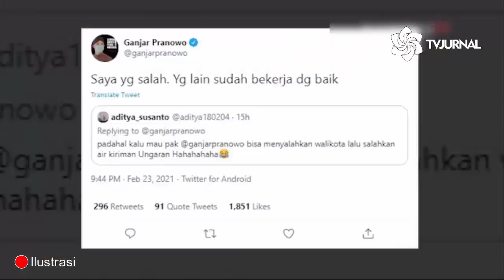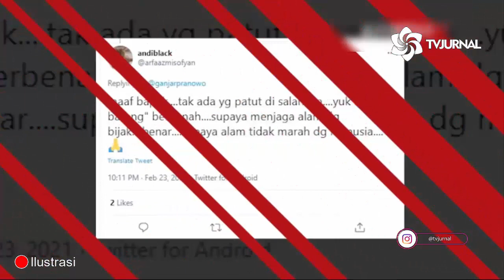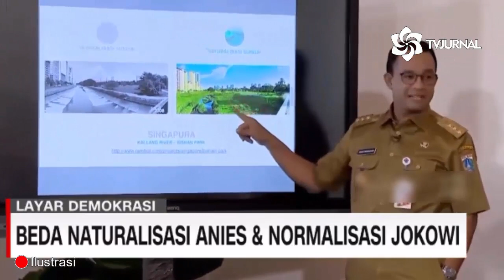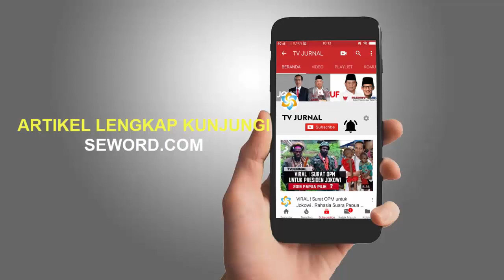HARUS BELAJAR DARI GANJAR❗GA KAYA ANIES KERAS KEPALA MALAH MENYALAHKAN ALAM🔥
-Banjir, Ksatria Ganjar Ngaku Salah, Pecundang Anies Salahkan Langit

Manuel

Biasanya yang kita tahu tentang gentleman adalah orang yang macho, dengan sikap kebapakan yang merasa diri bisa mengajarkan banyak orang. Tidak. Gentleman adalah jiwa ksatria yang menjunjung tinggi kejujuran. Menjunjung tinggi keadilan. Inilah yang dimiliki oleh Ganjar Pranowo.

Gubernur Jawa Tengah yang menang telak dan mempecundangi mantan menteri Joko Widodo, Sudirman Said yang ingin coba gunakan cara Anies untuk menang di Jawa Tengah, menjadi teladan bagi kita semua. Teladan kepemimpinan Ganjar Pranowo luar biasa.

Dia seharusnya tidak perlu merasa bersalah maupun mengaku salah. Kalau saya jadi dia, saya lebih memilih untuk menyalahkan pihak tingkat 1, yakni Pemerintah Kota Semarang. DKI Jakarta ini kan beda ya sama Jawa Tengah. Gubernur Jawa Tengah tidak bisa disamakan dengan gubernur DKI.

Selain isi otak mereka beda, wewenang mereka juga beda. Kalau Anies harus tanggung jawab sama satu Jakarta yang hancur lebur berantakan nggak karuan seperti kapal pecah dan air kemana-mana. Sedangkan Ganjar Pranowo, dia mengaku salah, dan bahkan bukan hanya mengaku salah.

Ia membesarkan hati para jajaran pemkot yang seharusnya bertanggung jawab atas banjir Semarang ini.

"Saya yang salah. Yang lain sudah bekerja dengan baik," jawab Ganjar.

Kebesaran hati Ganjar Pranowo akan membawanya kepada kursi kepresidenan. Saya percaya jika dia mendapatkan restu dari Ibu Megawati, untuk maju jadi capres, dia akan menghancurkan kesombongan Prabowo dan ketidakbecusan Sandiaga kemudian kedunguan Anies.

Indonesia butuh orang yang bisa memahami dan menjadi teladan bagi rakyatnya. Sedikit sekali calon pemimpin yang bisa membangun masyarakat yang cerdas. Di kubu sana ada Prabowo yang ada masalah dengan masa lalunya. Ada Anies yang punya masalah sama langit.

Di sini ada Ganjar Pranowo yang memberikan contoh bahwa kalau benar ya benar. Kalau salah ya salah. Ada juga Ahok yang menyatakan pembelaannya dan keberpihakannya secara luar biasa kepada para masyarakat DKI Jakarta meski dia dibenci. Ada juga Pak Djarot Saiful Hidayat yang memberikan contoh bagaimana figur pemimpin itu harus memimpin dengan sabar dan santun. Dan yang paling ultimate adalah Joko Widodo, presiden Republik Indonesia. Ia menyatakan kekuatan rakyat lewat keberadaan dirinya.